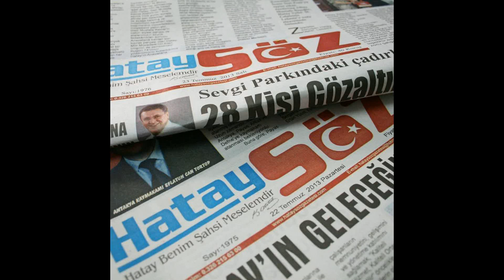GÜLDEREN HALKI HBB’NİN HİZMETLERİNDEN MEMNUN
Antakya’nın Gülderen Mahallesi’nde beton asfalt çalışması gerçekleştirerek Hatay halkını sağlıklı yollara kavuşturan HBB ekipleri, yapılan hummalı çalışmalar ile mahalle sakinlerinin takdirini kazandı.